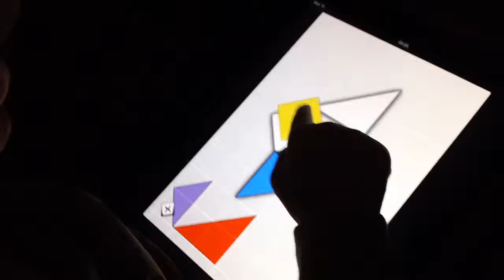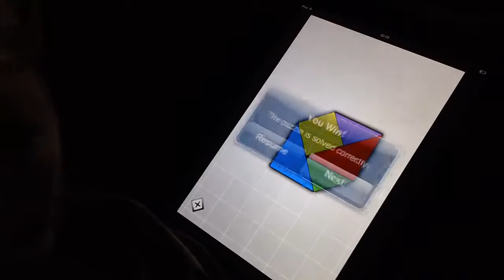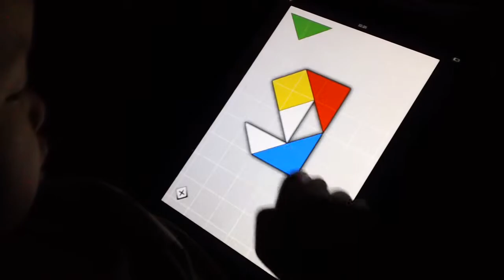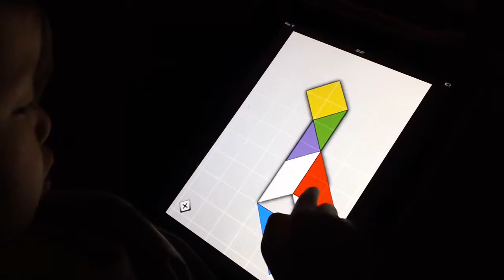Kids Letstan 1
The KIds version
Level: Easiest

Kimi tried her hand at another kind of puzzle. I was a bit doubtful if Kimi can do this but she never ceases to amaze me... PROUD MAMA!